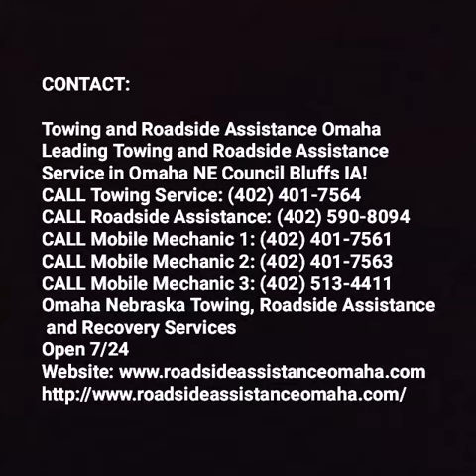Mobile Semi Truck Trailer Tire Diesel Truck Roadside Services near La Vista NE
Mobile Semi Truck Trailer Tire Diesel Truck Roadside Services near  La Vista NE | Towing and Roadside Assistance  La Vista
Need mobile truck trailer semi-truck repair tire repair diesel repair near  La Vista NE? Towing and Roadside Assistance  La Vista offers 24-7 heavy truck repair, semi-trailer tire service, full shop service, tires and roadside assistance in  La Vista NE.
REQEUST FREE QUOTE NOW
ROADSIDE COMMERCIAL TRUCK REPAIR AND TIRE SERVICE  LA VISTA
Towing and Roadside Assistance  La Vista is a dedicated mobile truck repair service that provides fast emergency truck repair to the transportation and trucking industry, including semi truck repairs. We know you need to keep your truck on the road so call us if you have a mechanical breakdown of your diesel truck or trailer, or need tire repair or replacement. Our truck breakdown service team is experienced and committed to getting you back on the road, so call us 24 hours a day, 7 days a week.
We have the ability to diagnose and repair heavy diesel trucks and trailers using the most modern techniques and equipment. Our trucks have common parts stocked to avoid unnecessary trips that would cost you extra time and money. Most of our service calls are completed without having to make additional parts runs.
Towing and Roadside Assistance Omaha
Omaha Nebraska Towing, Roadside Assistance and Recovery Services
Open 7/24